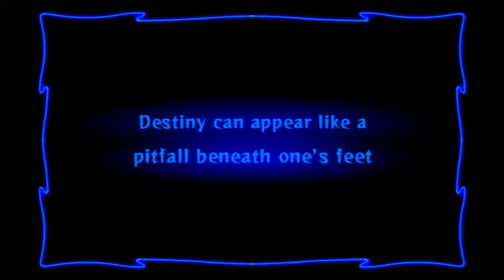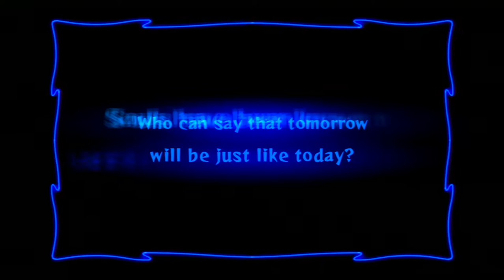Odin Sphere: Leifthrasir - Cornelius Prologue